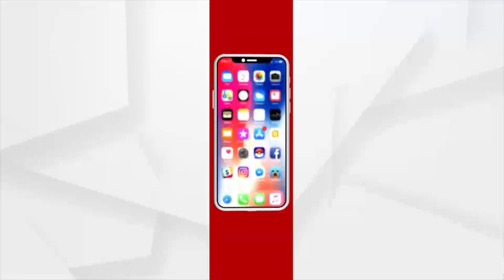Ex-Odisha Chief Secy Bijay Patnaik Returns Odisha